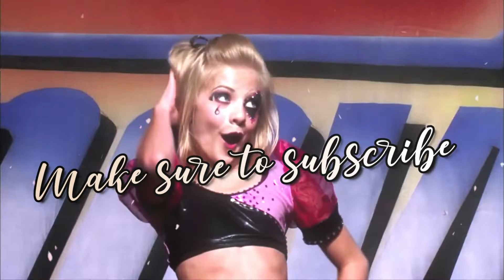My New Summer Intro!! “Good Days”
Hey guys, it’s Rocketman ALDC🚀
This is my new summer intro to the song Good Days by SZA!!! I tried to go outside of what I usually do for intros in many ways such as the effects, lighting, and coloring! I’m super proud of it, I honestly think it’s one of my fav intros i’ve made.

Some facts about me:
🔹I’m 16
🔸I’m a figure skater
🔹I don’t dance, but I do love dance :)
🔸I’m always looking to make new friends.
🔹I’m also down to collab and will sub back if you ask :)